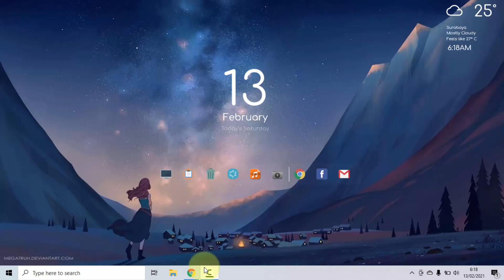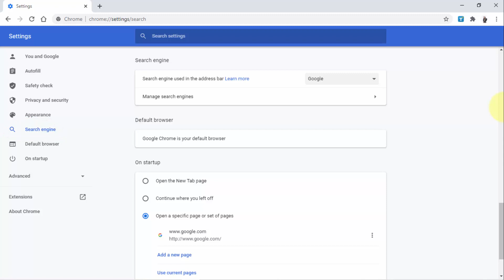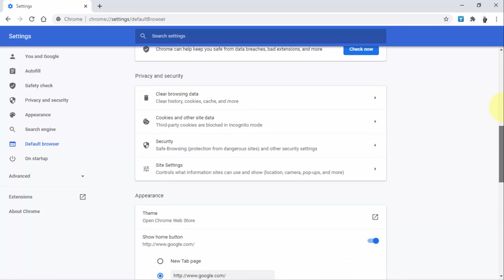Cara Mudah Menjadikan Google Sebagai Mesin Pencarian Utama di Browser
cara menjadikan google sebagai default browser di chrome

berikut cara terbaru menjadikan google sebagai mesin pencarian utama
untuk hemat kuota kalian bisa skip :)

semoga bermanfaat

record screen : camtasia recorder